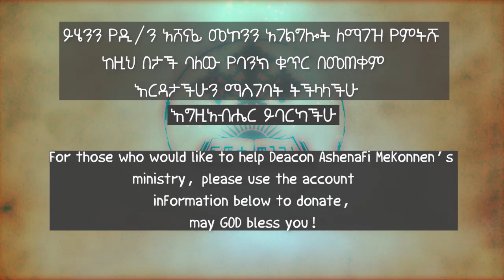በተኩላና በእባብ ላይ ትጫማለህ ዲ/ን አሸናፊ መኮንን Betekulana beEbabe laye tchamaleh Deacon Ashenafi Mekonnen